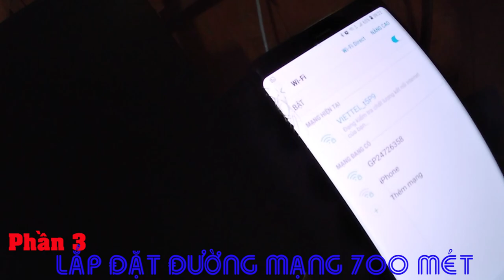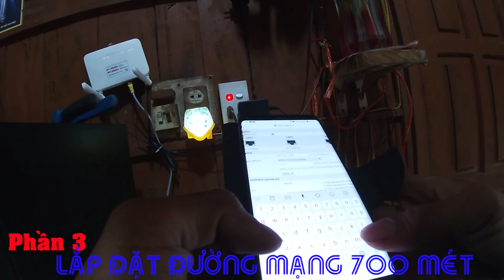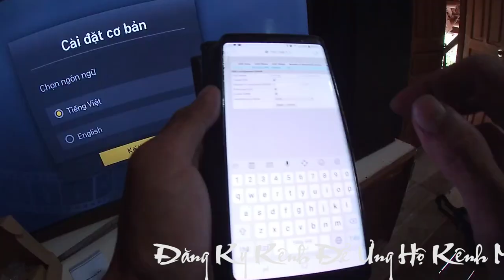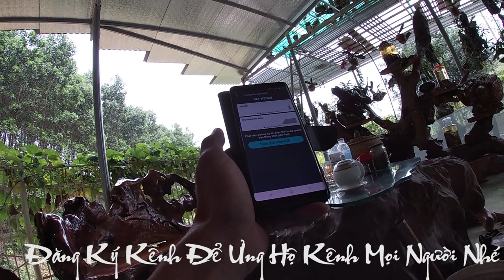PHẦN 3: LẮP ĐẶT WIFI VIETTEL KHOẢNG CÁCH 700 MÉT MỚI NHẤT NĂM 2020!ĐỔI TÊN WIFI VIETTEL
PHẦN 3: LẮP ĐẶT WIFI VIETTEL KHOẢNG CÁCH 700 MÉT MỚI NHẤT NĂM 2020!ĐỔI TÊN WIFI VIETTEL#wifi

năm 2020 với các cơ chế và chính sách tuyệt vời nhất cho khách hàng bên viettel hỗ trợ.AE kỹ thuật bọn em 1 lần nữa lại phục vụ internet và truyền hình số cho bà con mọi vùng tổ quốc có thể tiếp cận được với công nghệ và thế giới. chính sách từng khu vực nông thôn và thành thị có 1 số khác nhau và không hoàn toàn là 700m sẽ được triển khai mọi người nhé. Tại khu vực em đang quản lý thì chính sách và cơ chế như sau:
==1 hộp cáp 8 cổng sẽ có 2 thuê bao được triển khai trên 500 mét và dưới 7000
khách hàng phải ký biên bản   Không được quyền ưu tiên thời gian xử lý sự cố ,trong vòng 24h sẽ được xử lý,Không được khiếu nại về chất lượng dịch vụ internet
những trường hợp lớn hơn 700m và không có hạ tầng đảm bảo sẽ không được  triển khai.
những trường hợp nhiều hộ gia đình đăng ký cùng 1 lúc mà xa hộp cáp viettel thì mọi người phải đăng ký tập trung và ghi danh sách các hộ gia đình muốn lắp gặp nhân viên viettel để họ đưa ra phương án giải quyết.
== Ngoài ra những thuê bao như vây vẫn được hỗ trợ 700m dây cáp và các thiết bị mạng .

nội dung video chỉ là quá trình kỹ thuật triển khai kéo cáp và chốt cáp nếu mọi người có đóng góp gì cho kênh vui lòng comment ở bên dưới
mọi người cần hỗ trợ kỹ thuật vui lòng ib ZALO 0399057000
xin cảm ơn tất cả mọi người. Ngoài những video ở trên kỹ thuật hỗ trợ các video về mạng internet có dây và không dây,camera,đổi tên và mk wifi,các cách kiểm tra test mạng.
XIN CẢM ƠN MỌI NGƯỜI 1 LẦN NỮA
ĐỂ HỖ TRỢ MỌI NGƯỜI E HỖ TRỢ QUA ZALO